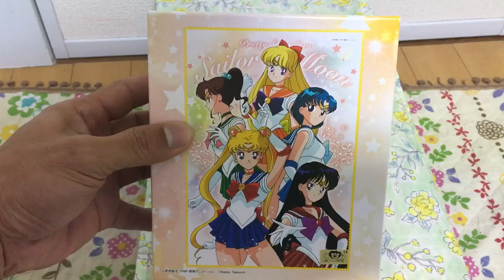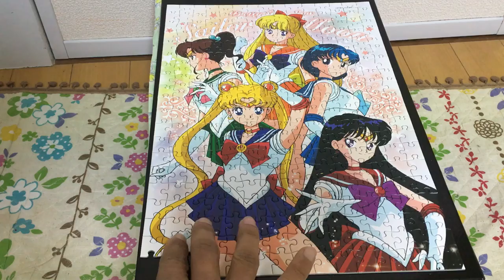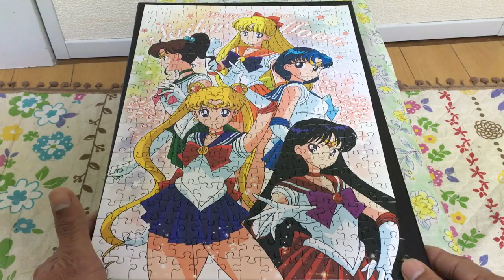Pretty Guardian Sailor Moon Jigsaw Puzzle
Pretty Guardian Sailor Moon Jigsaw Puzzle 300 Pieces